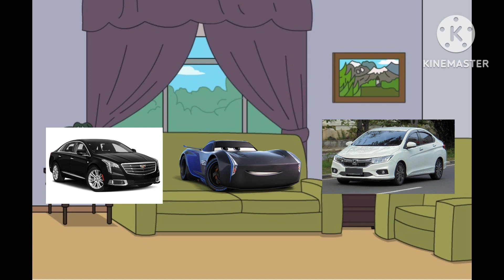Jackson Storm Gets Grounded For Nothing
Cast Of Jackson storm grounded
Jackson Storm’s Dad Voice Is James
Jackson Storm’s Mom Voice is Ashley
Jackson Storm Voice Is Alan